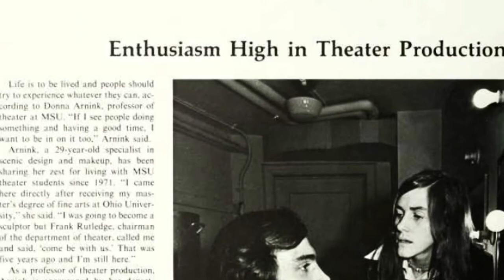Alumni Stories: Charley Beal '78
Charley Beal '78, who graduated with a BA in Theatre from the Department of Theatre and went on to Art Direct movies such as EAT PRAY LOVE, PREMIUM RUSH, MILK, and the television series GOTHAM, shares his College of Arts & Letters story and some advice for current students.

Produced by Peter Johnston, editing and graphics by Austin Schuld